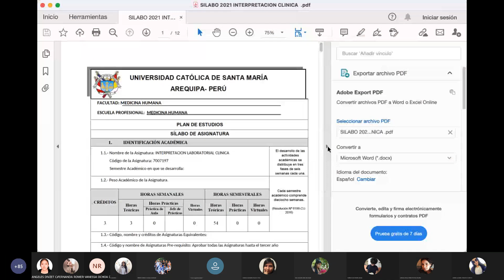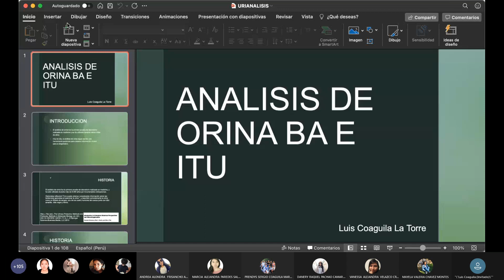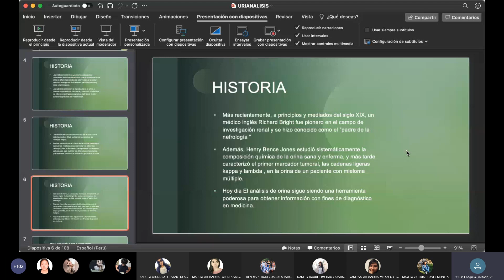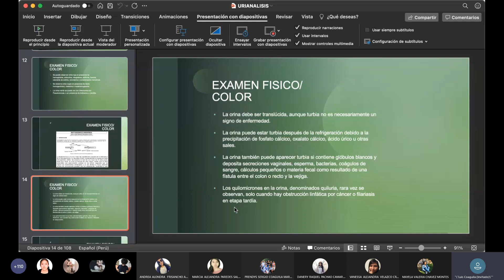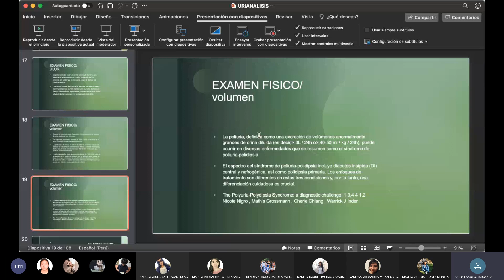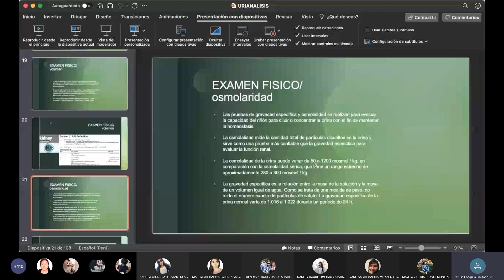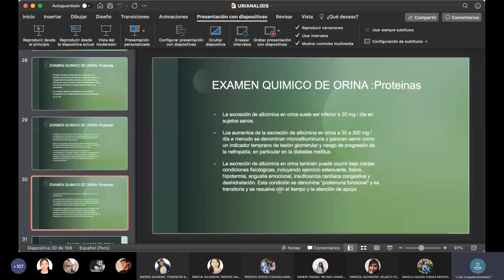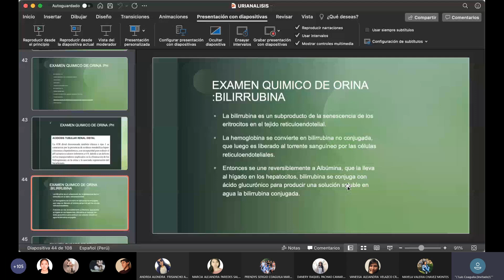LABORATORIAL: Clase 1 - Parte 1: Examen de orina e infección urinaria